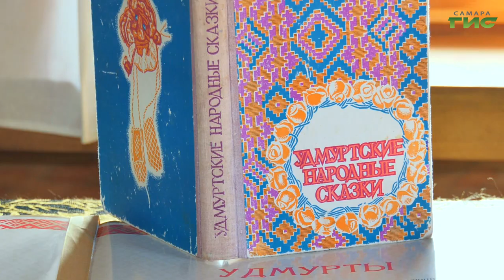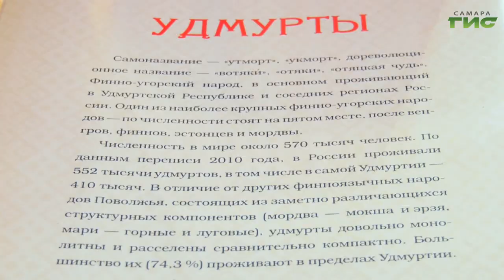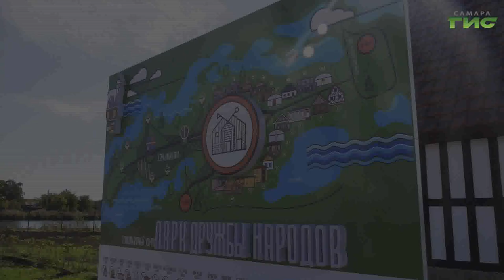"Удмурты" / "Самара многонациональная" от 28.11.2024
Спокойные, работящие, немногословные. Во что верят удмурты? Какое самое известное удмуртское блюдо? Что носят представители финно-угорской группы народов? Ответы на эти и другие вопросы смотрите в программе "Самара многонациональная".